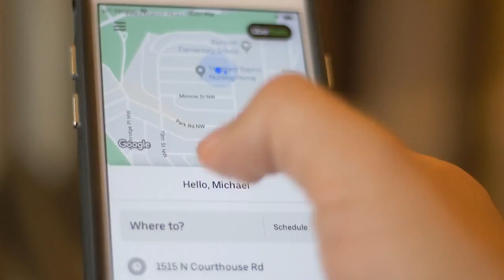From Self-Driving Cars to Drones: How AI is Shaping the Way We Travel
Artificial Intelligence is changing how we travel, from self-driving cars navigating city streets to drones delivering packages right to your doorstep. This video dives into the transformative power of AI in transportation, exploring how it’s making travel safer, smarter, and more efficient.

Discover how AI-powered traffic systems are reducing congestion, how logistics companies are optimizing routes with AI, and how autonomous vehicles are leading us into the future. Whether it’s on the road or in the skies, AI is redefining transportation as we know it.